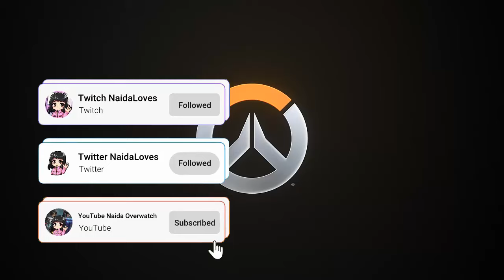DESPUES DE TESTEAR A VENTURE ES UN DPS JUGABLE I OVERWATCH 2 I VENTURE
Hola muy buenas y bienvenidos un día más a mi pequeño gran canal!!! 😁.

MI SETUP